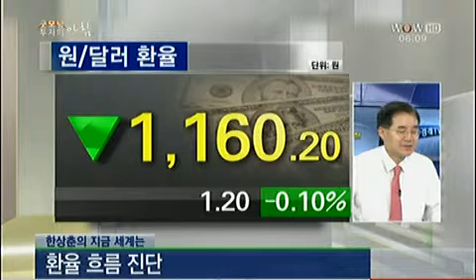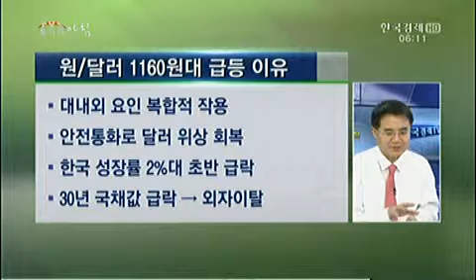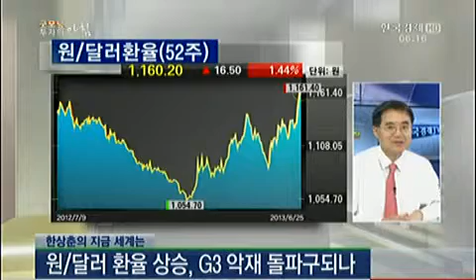[한상춘의 지금 세계는] 원/달러 1160원대 급등...G3 악재 돌파구되나?_2013년 6월 26일 방송